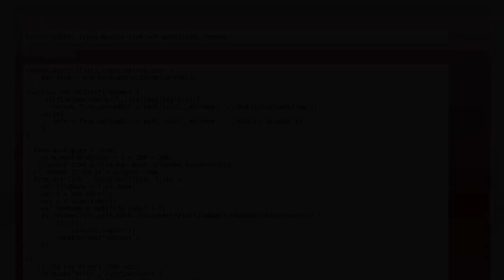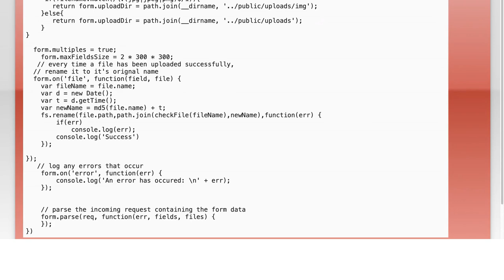Fixing EXDEV Error in Node.js: Cross-Device Link Not Permitted Solution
In this video, we tackle the common EXDEV error encountered in Node.js applications, specifically the "Cross-Device Link Not Permitted" issue. This error often arises when attempting to move files across different file systems, leading to frustration for developers. Join us as we explore effective solutions and best practices to resolve this error, ensuring a smoother development experience and enhancing your Node.js projects.

Today's Topic: Fixing EXDEV Error in Node.js: Cross-Device Link Not Permitted Solution

Related to: fixingexdeverror, node.js, cross-devicelinknotpermitted, exdevsolution, node.jserrorhandling, filesystemerror, node.jstroubleshooting, cross-devicefileoperations,